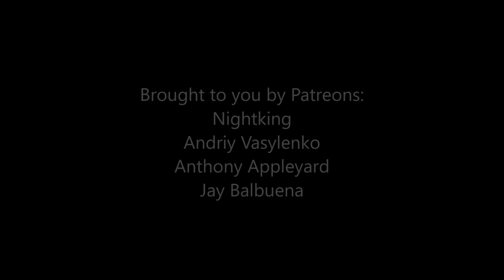Future of Game of Thrones S02E04: The Westerosi Empire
The World of Ice and Fire will never be the same as revolutionary changes occurs across the entire world map. In the West, a foreign power from across the sea enters the game. In Westeros a new Empire, rivaling the power of Old Valyria emerge, and in the east, the most ancient and once powerful Empire finally collapse after centuries of decline.